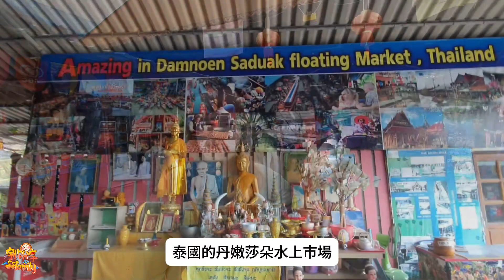【出國】泰國自由行 EP.21 親子旅遊 第一次坐船逛街去 擁擠的水道 物價比陸地高 丹能莎朵水上市場 Damnoen Saduak | 宇你分享 SS family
丹能莎朵水上市場 Damnoen Saduak